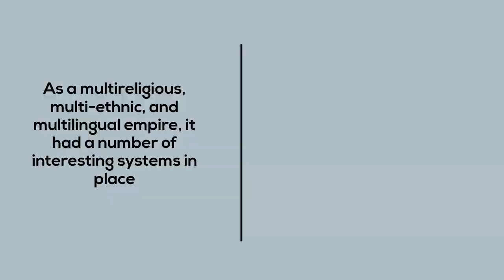Middle East Bitesize: What is the Ottoman Empire?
We learn a little bit more about one of the most impressive empires to have existed in history.

About Middle East Bitesize:

A series of videos with interesting and slightly random pieces of information about the Middle East.